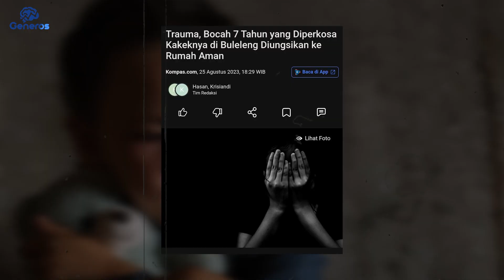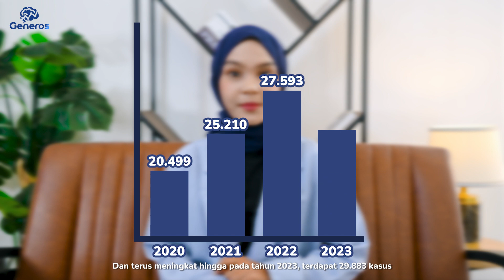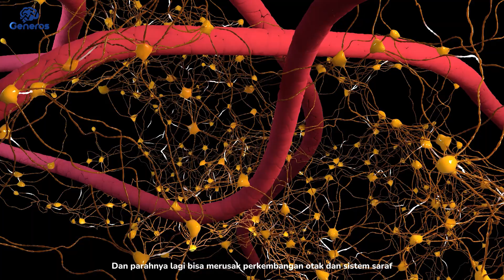HENTIKAN KEKERASAN PADA ANAK ! | Berita Bumin Eps.1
Kekerasan pada anak masih menjadi kasus yang sulit untuk diberantas saat ini. Undang-undang pun sudah ditegakan namun kenyatannya, angka kasusnya masih terus naik di setiap tahunnya.
Director : Lafa Zidan Alfaini
Host : Maya Niar Indrianti
Videographer : Muhammad Alfian
Video Editor : Alsya Salitsa